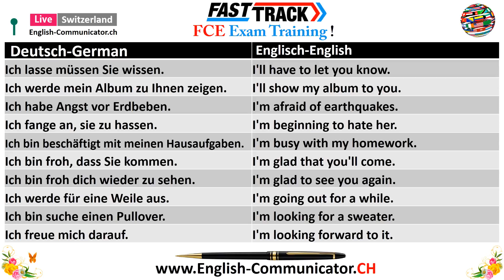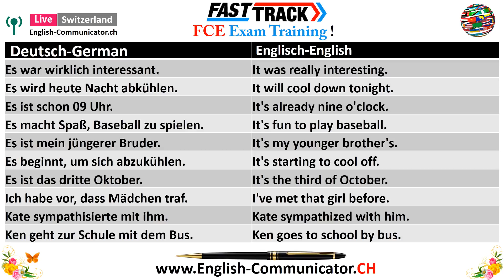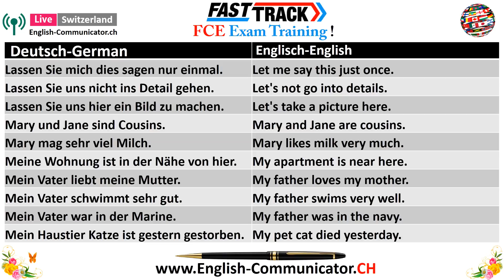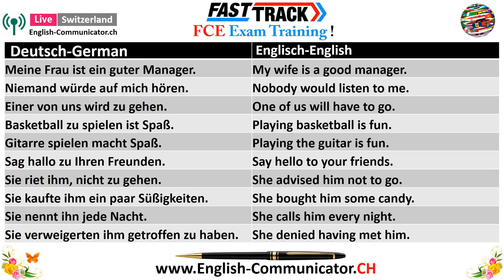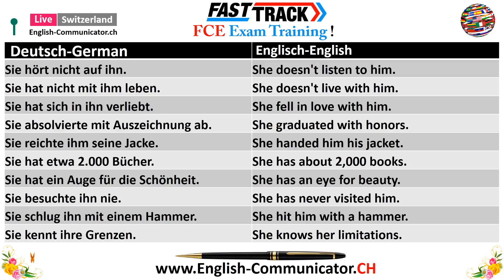# 03 FCE Cambridge First Certificate of English Englisch Sprachkurse Prüfungsvorbereitung Info im D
Erstes Zertifikat der englischen FCE
FCE Cambridge First Certificate of English
Englisch Sprachprüfung Cambridge Englisch English Test Lesen Schreiben Sprechen Hören Zürich Aargau Baden Bern Brugg Dietikon Englisch Sprachkurs Lehrunterricht Unterricht Aarau Wettingen Cambridge Prüfungsvorbereitung A1 A2 B1 B2 Stufe Niveau in Deutsch im Prufvorbereitung Beste Sprachschule im Schweiz
Sprachunterricht Auf Deutsch Auf Niveau Niveau Niveau B1 B2 Sprachstufe Sprachaufenthalt